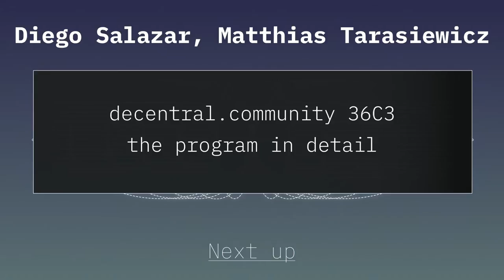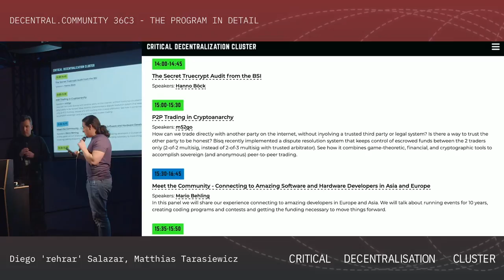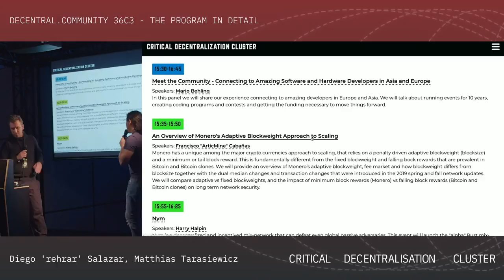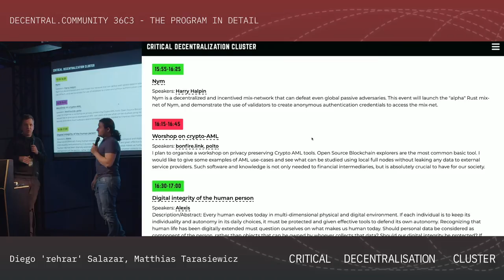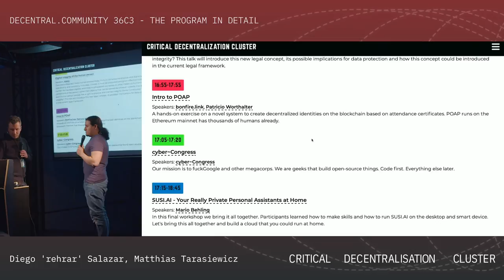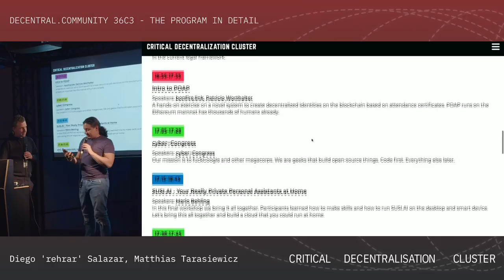Critical Decentralisation Cluster 36c3 - Program in Detail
Speakers: parasew, Diego "rehrar" Salazar